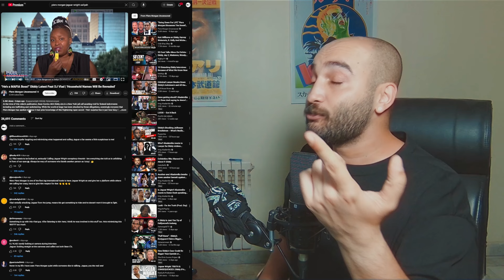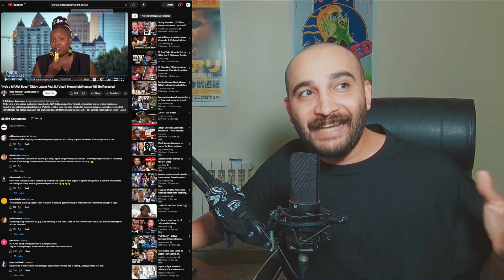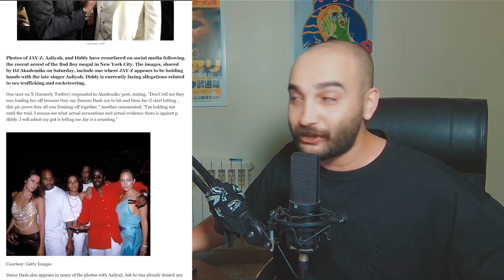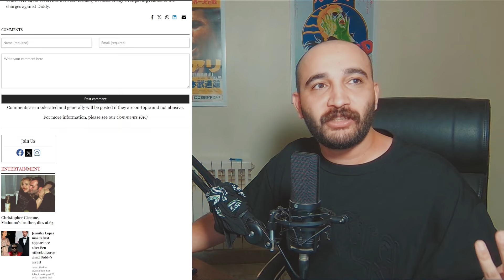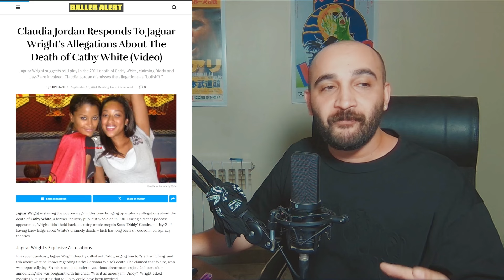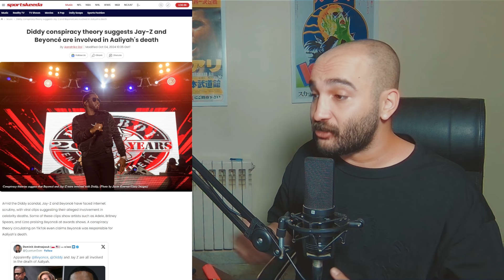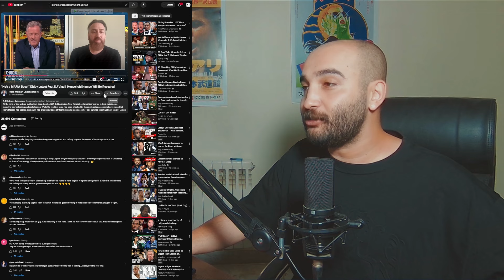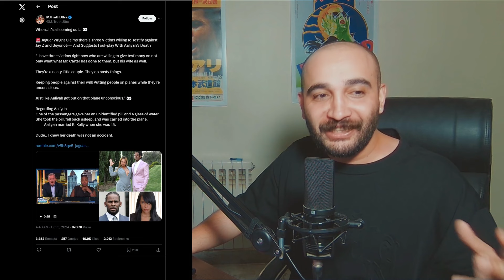نقش جی زی و بیانسه تو مرگ عالیه - مصاحبه جگوار رایت و پیرس مورگان : دیدی و جی زی - سقوط دیدی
سلام بچه ها این یه قسمت از دان دان استریمه اگه دوس داشتین میتونین زنگوله رو بزنین لایوها نوتیف بیاد واستون.

کانال رو اگه دوست داشتین ساب کنین.